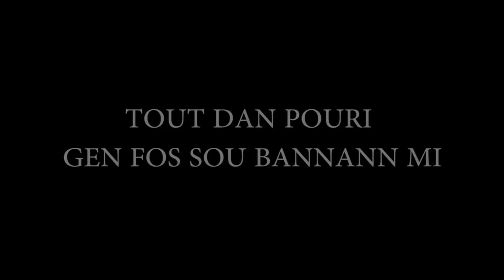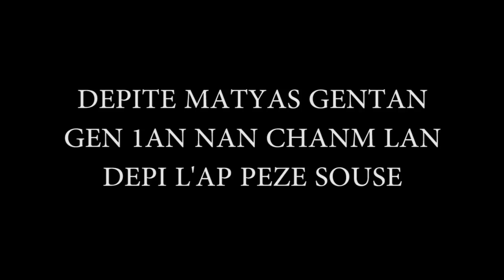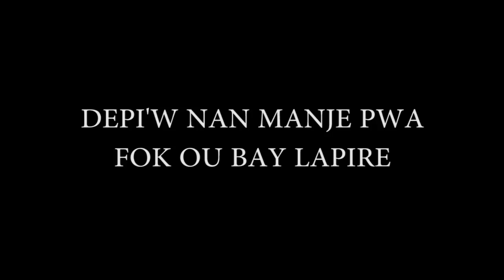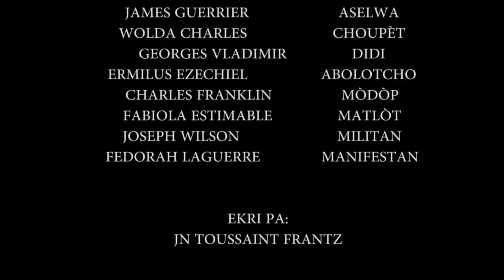PARLE MENTEUR (Matyas and JOJ)